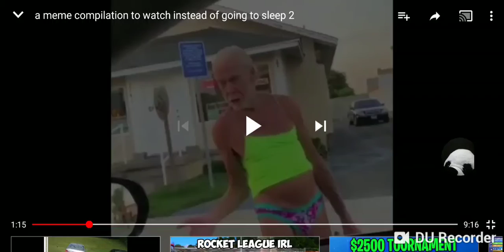Smash bros ultimate looking pretty good